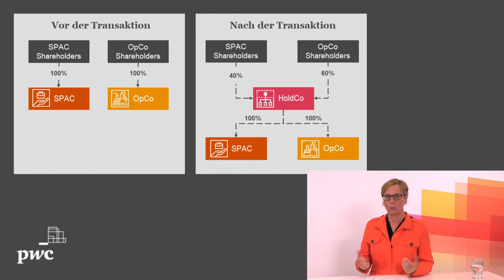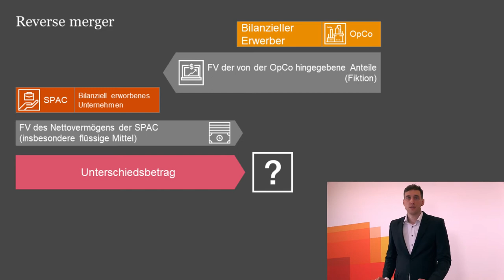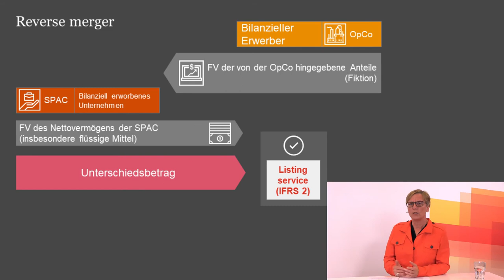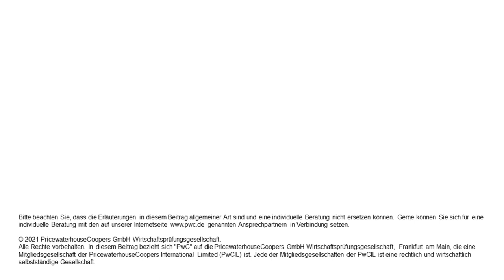Folge 27: SPAC-Merger - Abbildung nach IFRS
SPACs begegnen uns derzeit regelmäßig in der Tagespresse. Allein in den USA wurden in 2021 bis Ende April rund 90 Mrd. USD über SPAC-Transaktionen erlöst. Diese Transaktionen sind nicht zuletzt auch aufgrund ihrer Abbildung in der Rechnungslegung herausfordernd. Ulrike Schmitz-Renner und Dr. Matthias Heinrichs weisen auf zentrale Bilanzierungsthemen hin.

Weiterführende Informationen zum Thema SPACs haben wir für Sie in einem “IFRS für die Praxis” und einem “IFRS Direkt” zusammengetragen.

Weitere Webcasts der Reihe „PwC Accounting and Reporting Talks“ finden Sie